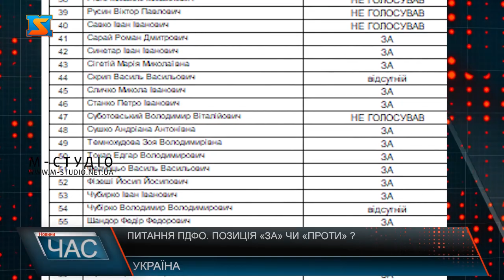Питання ПДФО. Позиція «за» чи «проти» ?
За час війни доходи громад від «військового» ПДФО зросли у вісім разів. Уряд планує віддати їх на зброю. У вересні Кабінет міністрів подав до Верховної Ради законопроєкт, за яким пропонується спрямувати так званий військовий ПДФО на закупівлю техніки й власне виробництво зброї : 25,8 млрд грн цього року і 93,7 млрд грн наступного. Також уряд запропонував скоротити норми відрахування звичайного ПДФО до 60% для громад, як і закладено в чинному Бюджетному кодексі. Більше половини усього бюджетного ресурсу 2024 року – майже 1,7 трильйона гривень – Україна планує спрямувати на сектор безпеки та оборони. Це на 113 мільярдів гривень більше, аніж цьогоріч. Левову частку додаткового ресурсу хочуть спрямувати на закупівлю і власне виробництво дронів, озброєння та боєприпасів. Зокрема, через спеціальний фонд на розвиток такого виробництва надійдуть 93 мільярди гривень, ще до 30 мільярдів вдасться залучити за рахунок державних гарантій. При цьому іншого варіанта наповнення спецфонду, окрім як через перерозподіл частини податкового ресурсу, немає. І переспрямування на ці цілі саме тієї частини ПДФО, яку держава сплачує за військовослужбовців, в уряді вважають оптимальним та найбільш справедливим кроком. Адже цьогорічне перевиконання багатьох місцевих бюджетів пояснюють не інвестиційним бумом чи розквітом бізнесу на місцях, а саме зростанням надходжень із підвищених виплат військовослужбовцям частин, що “приписані” в місцях постійної дислокації на території відповідних громад. Водночас у даного рішення про тимчасове переспрямування коштів ПДФО чимало противників – зокрема в експертному середовищі і, звісно ж, в органах місцевого самоврядування. Є побоювання, що в разі ухвалення рішення громади втратять до чверті власного ресурсу. Тож деякі з них взагалі стануть неплатоспроможними.  “Може здатися, що надлишок грошей є в усіх громад, але стан місцевих бюджетів неоднаковий. Профіцит понад 10% мають 904 із 1 646 місцевих бюджетів. При цьому 227 громадам коштів не вистачає. Які причини цього явища? Основним джерелом наповнення місцевих бюджетів є (якраз) ПДФО, частина якого йде до держбюджету”, – пояснює старший економіст Центру економічної стратегії Юрій Гайдай. Він нагадав, що війна спричинила значну внутрішню міграцію, переміщення бізнесів та суттєве збільшення чисельності військових, з грошового забезпечення яких сплачується ПДФО. За шість місяців 2023 року “військовий” ПДФО приніс місцевим бюджетам 50 мільярдів гривень – 36% доходів громад від ПДФО та 15% усіх їхніх надходжень.  Зрозуміло, що втрата цього ресурсу для багатьох громад буде доволі болісною каже експерт. До керівників громад які вже заявили про те, що даний законопроект ускладнить фінансове становище у громадах вже увійшли міський голова Харкова, Чернівців, Івано-Франківська  та також у адміністрації Миколаївської міської ради.  27 вересня відбулася сесія Закарпатської обласної ради. Депутати серед іншого також винесли з ініціативи фракції «Європейська солідарність» на розгляд проєкт рішення «Про Звернення Закарпатської обласної ради щодо недопущення вилучення коштів місцевих бюджетів». У зверненні народні обранці пропонують: 1. Ухвалити закони, які встановлюють справедливий розподіл ПДФО від військових надходжень між місцевими громадами і державою; 2.  Ухвалити закони, які легалізують витрати місцевих громад на потреби оборони і безпеки; 3.  На законодавчому рівні забезпечити першочерговість витрат на оборону. І саме пакетом, рішення було прийняте. За проголосували 51 депутат. Не голосували шестеро. Загалом, питання з «військовим» ПДФО, призвело до бурхливих обговорень. Депутати різних рівнів переконані, подібне державне рішення вимагає більш продуманої комунікаційної підтримки, і сподіваються, що належні висновки будуть зроблені. І вдасться досягти рішення, яке дозволить всім громадам не відчувати дефіциту бюджетних коштів і не погіршувати рівень життя своїх жителів.